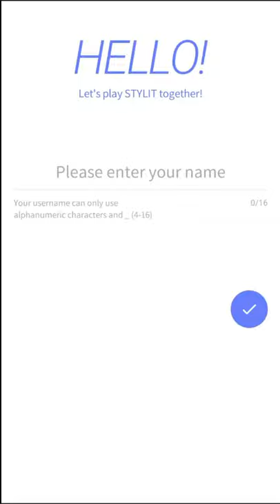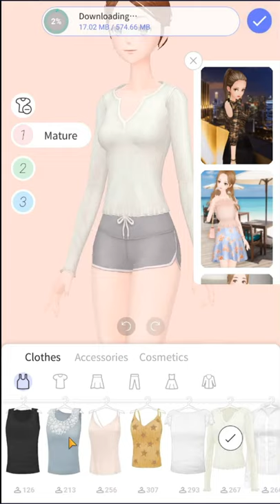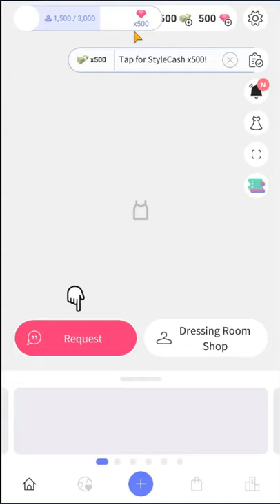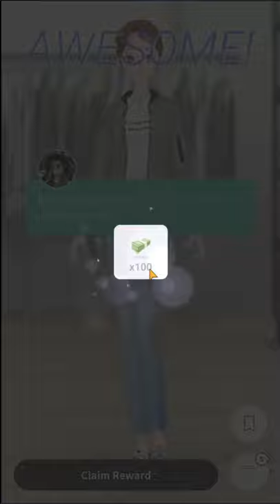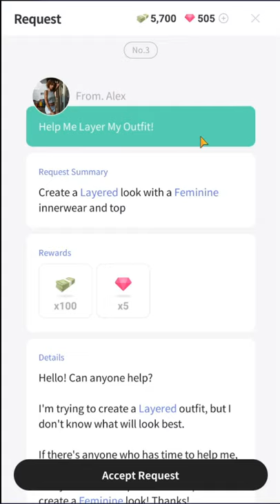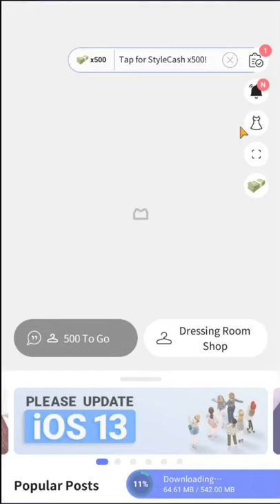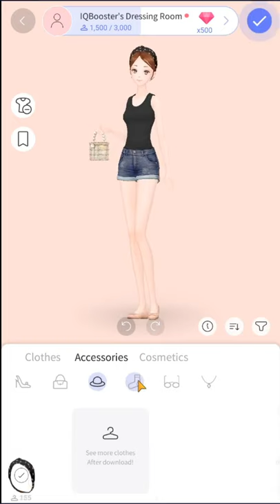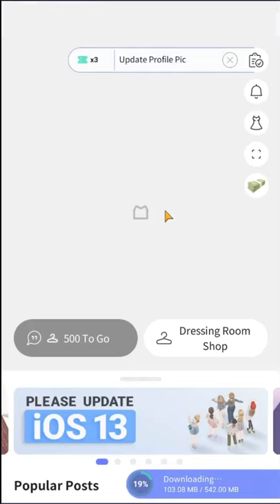I really shouldn't be playing STYLIT - Dress up & Styling Game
What do I know about fashion? NOTHING! Watch as I become a style guru in Stylit, the dress up and styling game that helps you dress up in the latest fashion. I take on some style challenges and discover that anyone can become a fashion expert. I won't say that this game is exclusively for girls, I know guys also like to dress up and look good. Stylit gives you complete style freedom without having to buy expensive clothes and accessories.

Stylit is a dress up and styling game available from the Google Play Store
The download size is about 85M, with additional wardrobe data to be downloaded once the game is running.

90 Second IQ Boosters will make your personality pop, help you find your style and reveal the real you!